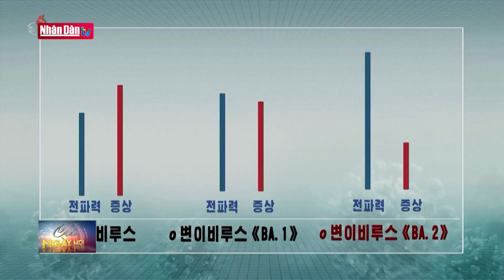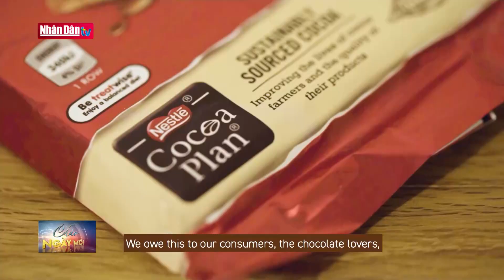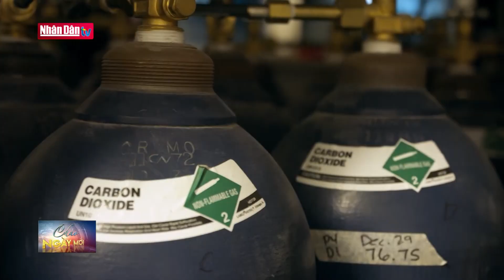Nhật Bản cân nhắc hỗ trợ Triều Tiên chống dịch Covid-19 | Tin quốc tế sáng 23/5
Nhật Bản cân nhắc hỗ trợ Triều Tiên chống dịch Covid-19 | Tin quốc tế sáng 23/5 | Truyền Hình Nhân Dân
1. Dự Báo Thời Tiết Hôm Nay